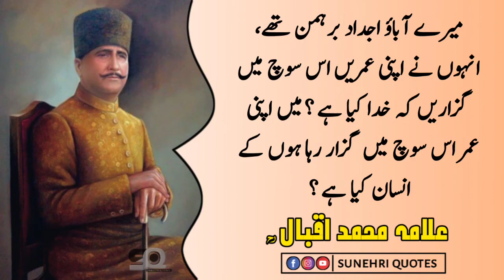DR MUHAMMAD ALLAMA IQBAL QUOTES | Muslmano Ko Is Waqat Do Khatrye Hain | Urdu Quotes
RELATED TOPICS ===
hazrat ali ke aqwal, hadees mubarak in urdu, imam ghazali quotes, hazrat luqman ki nasihat in urdu, sheikh abdul qadir jilani,
abdul qadir jilani, hakeem luqman,
sheikh saadi ke aqwal
aqwal, hakeem luqman ki nasihat,
imam ghazali,